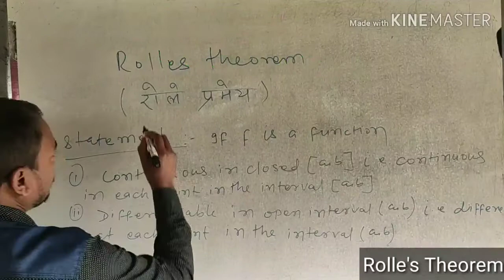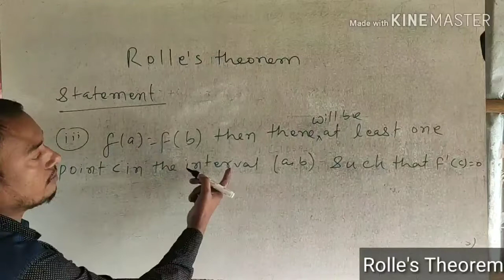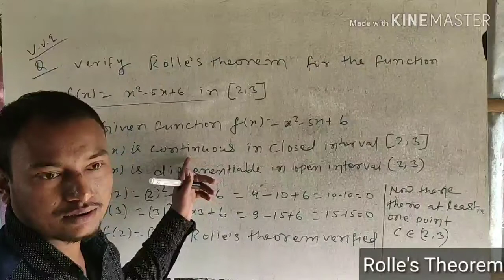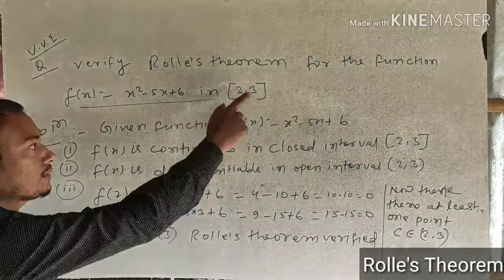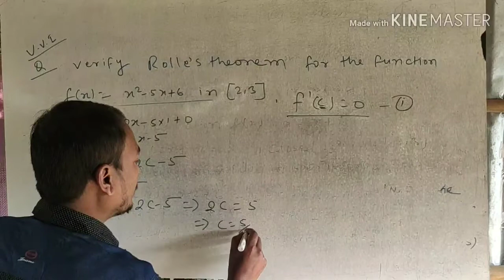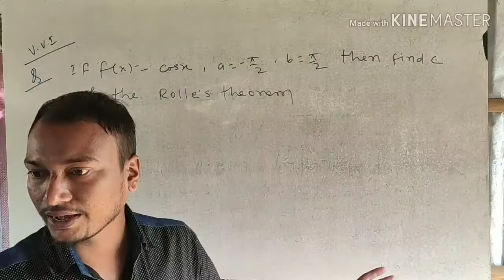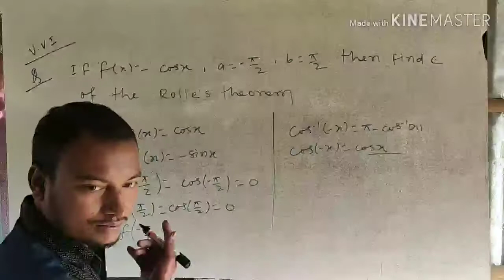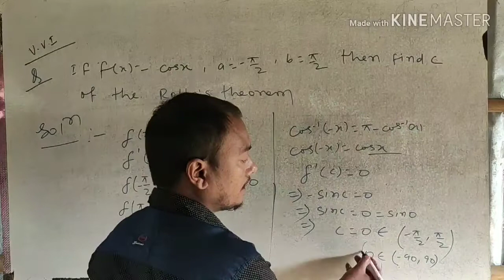Rolle's Theorem | रोले प्रमेय | Crash Course - 36 | Class 12th | Samrat Sir